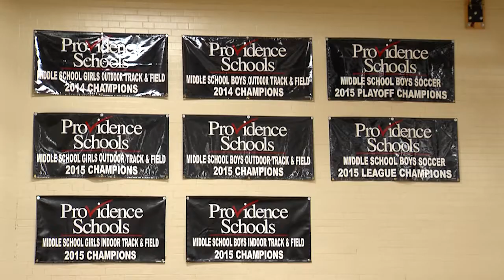Hoops for the Stars 2017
On December 18th, 2017, the National Grid Foundation and two members from the Providence College men's basketball team visited Nathan Bishop Middle School to speak to students about the value of education.